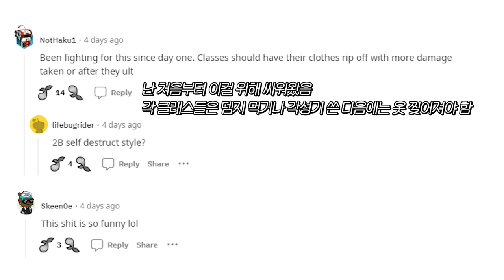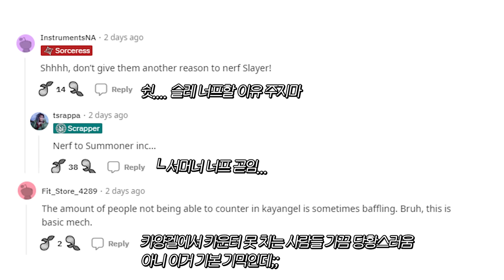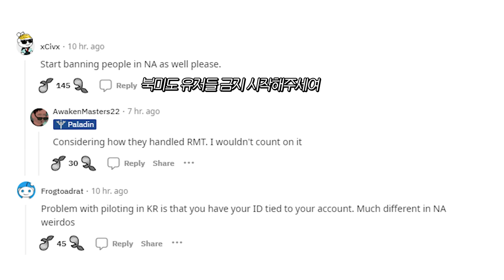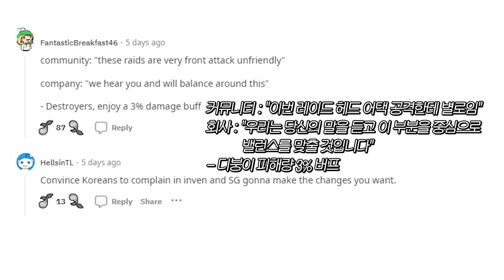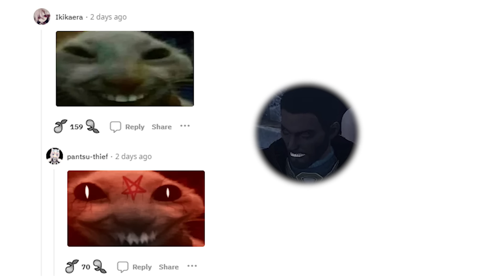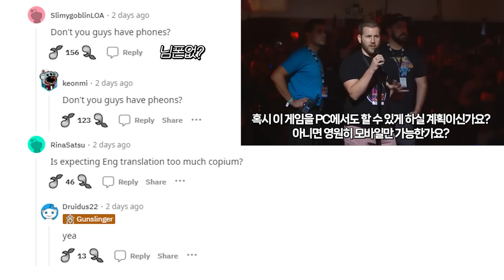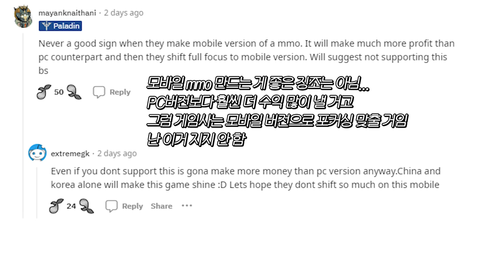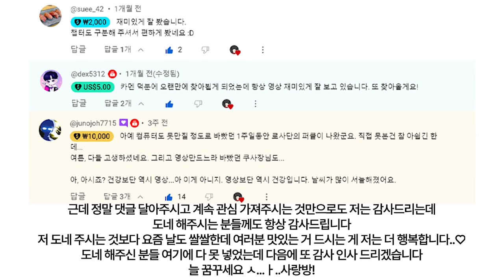로스트아크 모바일, 밸패, 카멘 더 퍼스트 마지막 결과 반응 | 로아 레딧 EP. 179 [로스트아크]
0:00 DDAL쟁이들
1:05 플레체 귀찮고 최악임...
1:25 가끔 저럼
1:49 한국 "카멘 더 퍼스트" 마지막 결과
2:34 창술 플레이 하는 느낌
3:24 스마게 레이드 디자인
3:52 플레체 열쇠 찾을 때
4:07 매번 이럼...
4:33 페데리코 얼굴 더 저주 받음
5:00 로아 모바일 공식 발표
6:39 로아 모바일 티저 신규 사무라이 스페셜리스트임?
7:21 애정을 담아 계란 요리 했음

🔔 TIME LINE 🔔

0:00 Coomers
1:05 Pleccia is the laziest, worst...
1:25 Sometimes it do be like that
1:49 KR "Thaemine The First" final result
2:34 How it feels to play LM
3:24 Smilegate with their raid design
3:52 How it feels looking for the key in Pleccia
4:07 Happens every time man
4:33 Last update made Jederico face more cursed
5:00 LOA Mobile officially announced
6:39 New samurai Specialist class in the Loa moblie teaser?
7:21 I cooked that egg with love

* OST 출처 *

출처 : [로스트아크ㅣOST] 02_테일 오브 플레체(Vocal) (Tale of Pletze) / LOST ARK Soundtrack (Vol.2 In-Game Track)

출처 : [로스트아크ㅣOST] 06_카마인의 테마(Karmain's Theme) / LOST ARK Soundtrack (Vol.1 Orchestra Track)